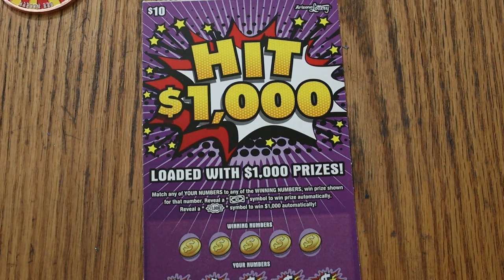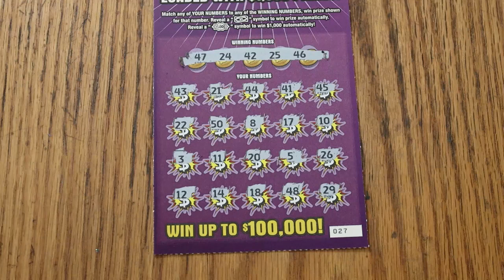ARIZONA LOTTERY💥DAY 23💥HIT $1,000💥